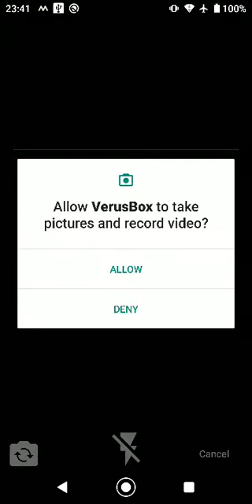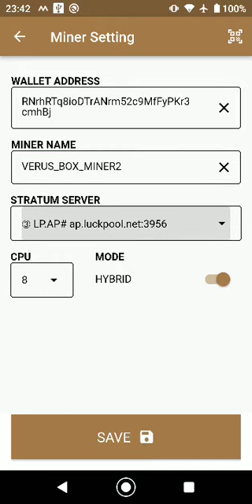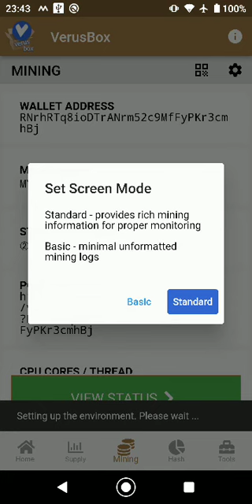VerusBox Pool Mining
This video guides you how to mine a Verus coin thru cloud pools using the VerusBox app in your mobile phone. The mining feature is added in version 0.1.11.

APK builds can also be found in this repo.

Note:
The easiest method to generate your own wallet address is thru the Verus Coin's official desktop and mobile app.